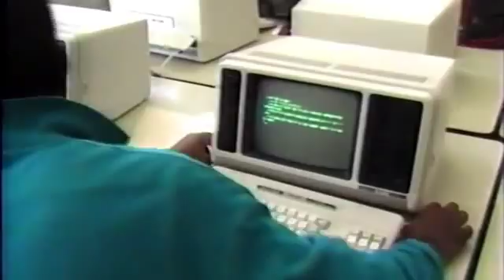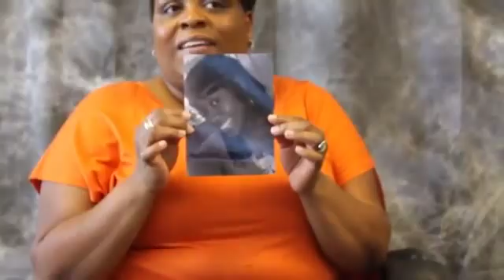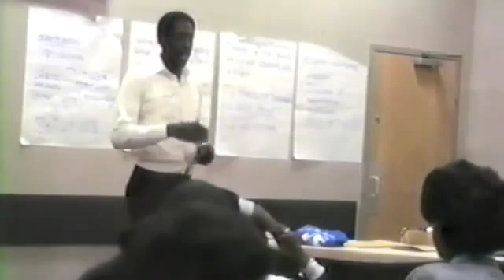The Impact of A Man The Dave Lewis Short Documentary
Exodus players and Communities In Schools the brain child of Mr. Dave Lewis. A man that impacted the lives of countless people.